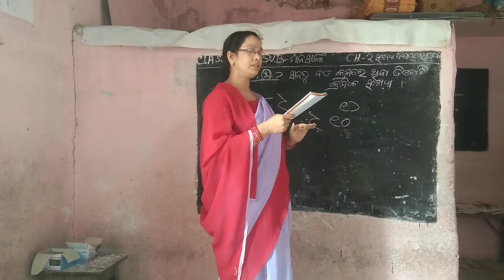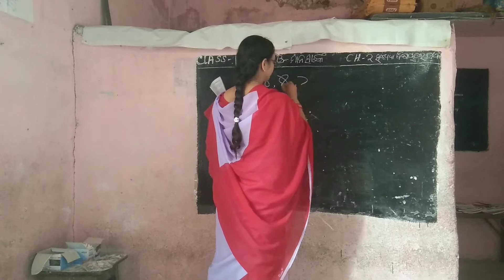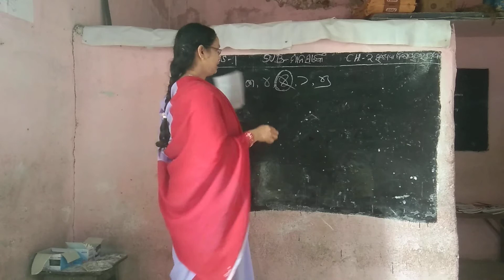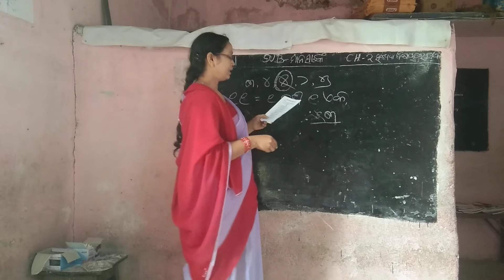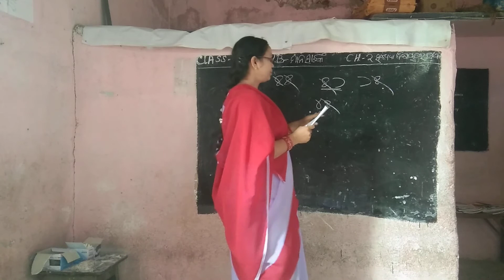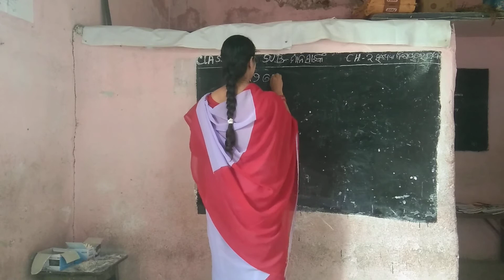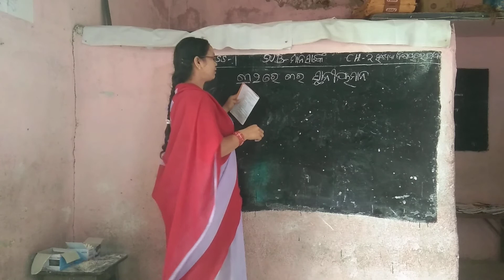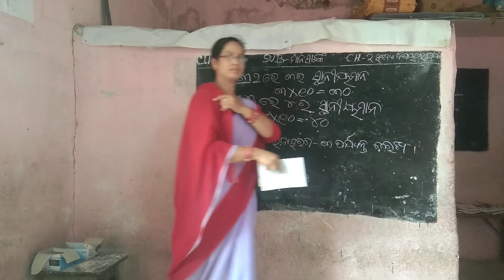Class-1 Manasanka Ch-2